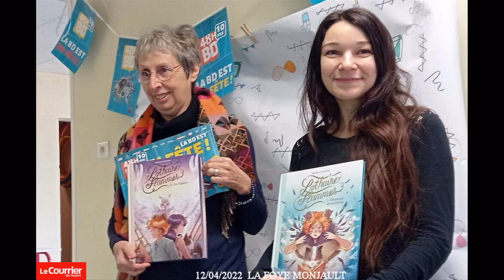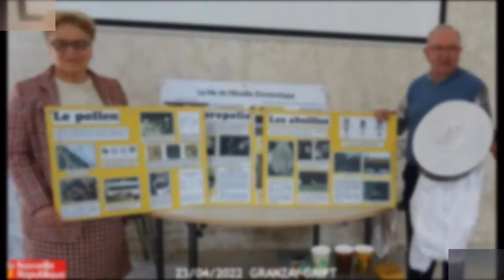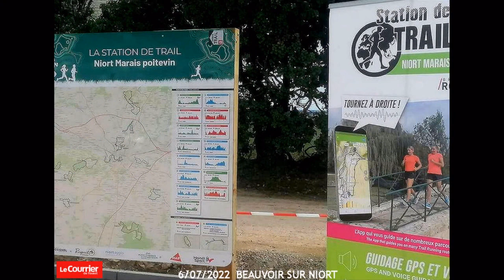Rétrospective de la presse locale 2022